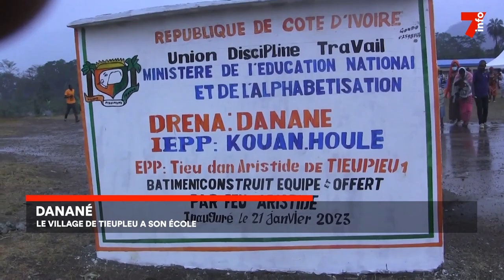Danané : une école primaire pour le village de Tieupleu